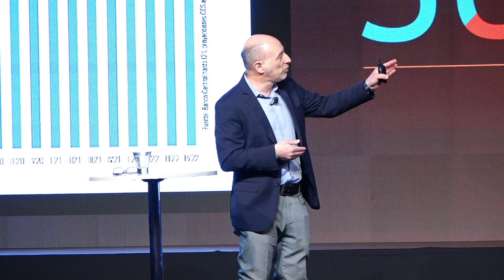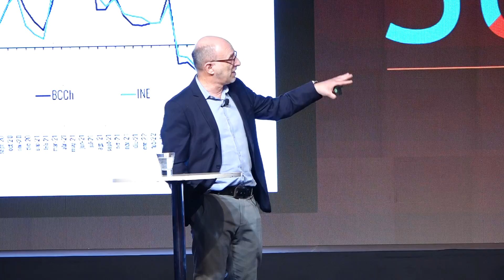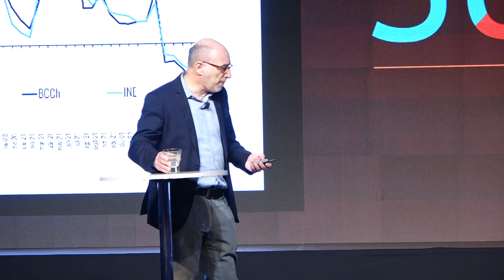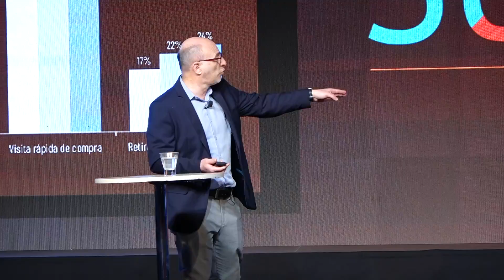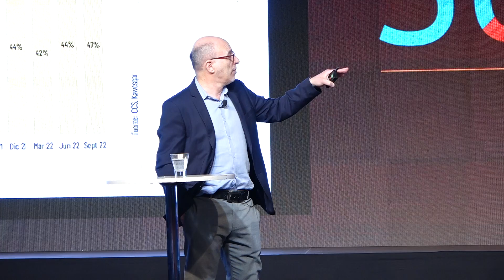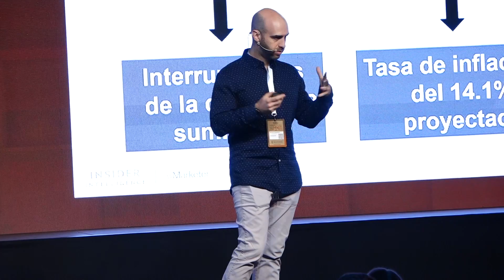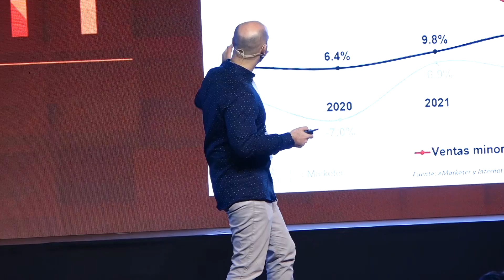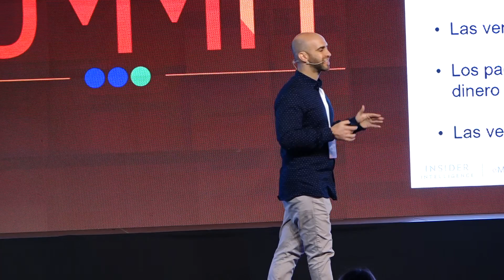Evento: Ecommerce Innovation Summit 2022 Parte 1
00:00 Yerka Yukich - Directora Ejecutiva eCommerce, CCS
01:24 María Teresa Vial - Presidenta, CCS
10:40 Sucharita Kodali - Retail Industry Analyst, Forrester
24:22 George Lever - Gerente de Estudios, CCS
33:20 Matteo Ceurvels - Investigador Senior, eMarketer
43:06 María Julia Díaz - Directora de Políticas Públicas, Meta Sudamérica